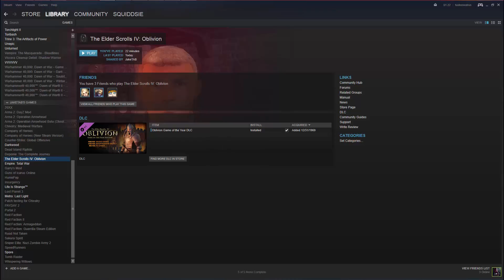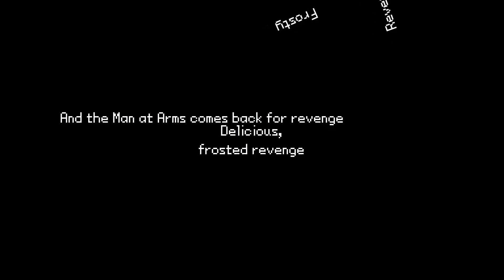Oblivion Magical Montage Adventure [#2] A Road Trip to Remember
Goin' down to Cryodiil, gonna have myself a time...
Armored bandits everywhere, robbing folks without hesitation.